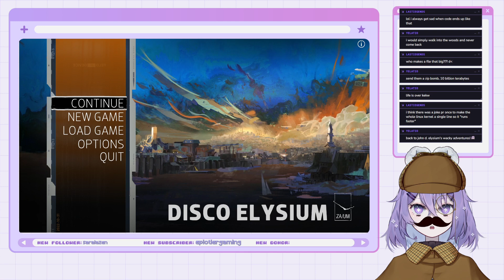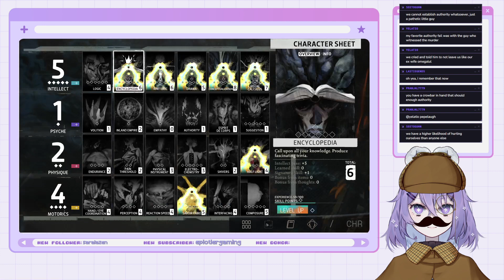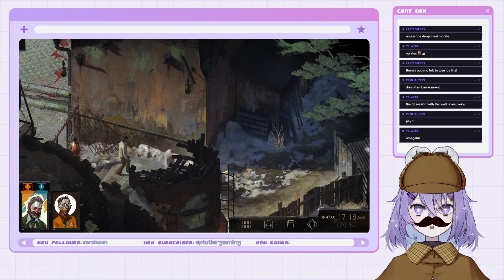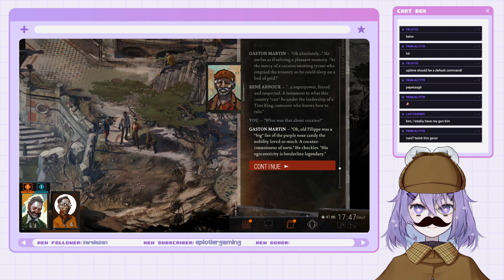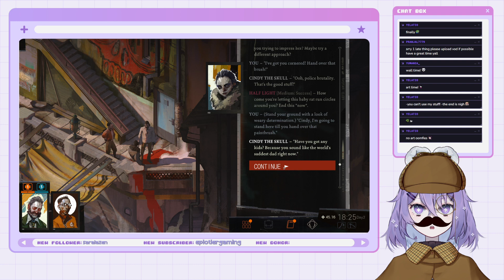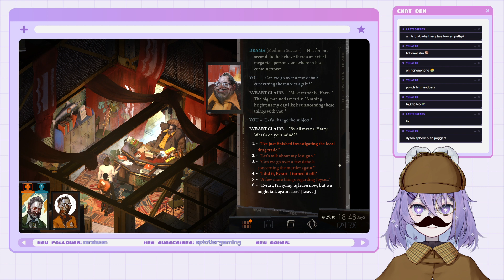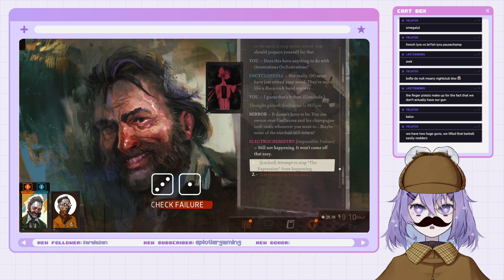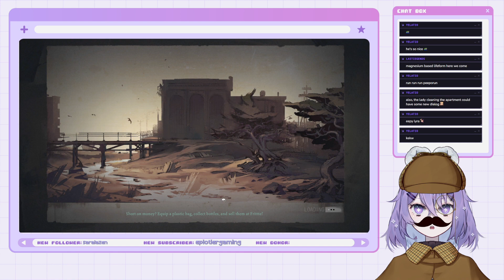[Disco Elysium] To Catch a Murderer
Disco Elysium playthrough number N+1.

Overlay from Qwerq Creative
Starting and Ending Screens from Dizzillee Designs